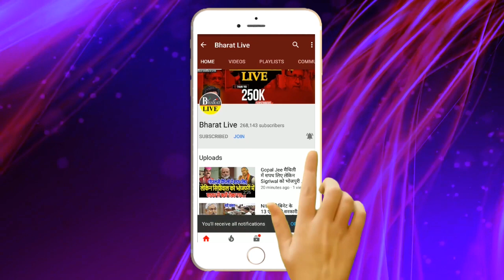गोली चलने के बाद ओबैसी ने खड़ा किया बखेड़ा , कहा 2 भारत को समझने की जरूरत है!